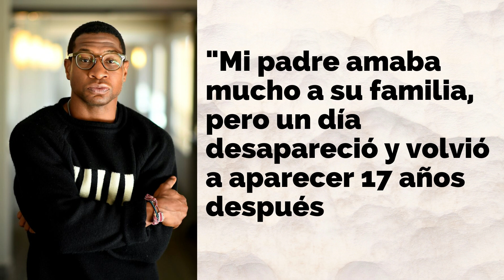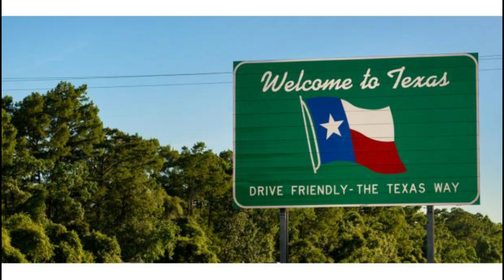Quien es Jonathan Majors? (Kang el Conquistador) | Biografía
En este video les presento la vida de Jonathan Majors el actor que dará vida al nuevo gran villano de Marvel Kang el Conquistador, que veremos próximamente en la película de Ant-man and the wasp Quantumania